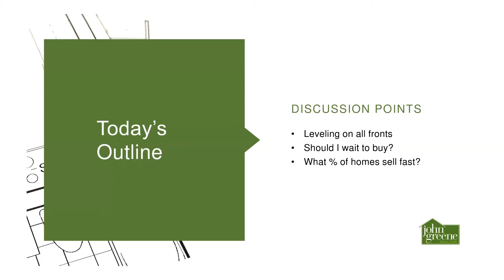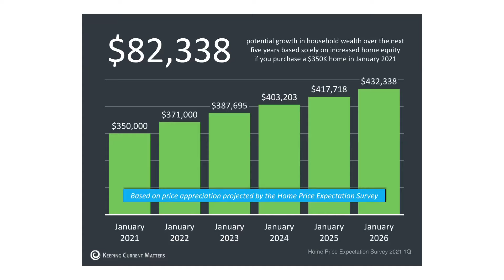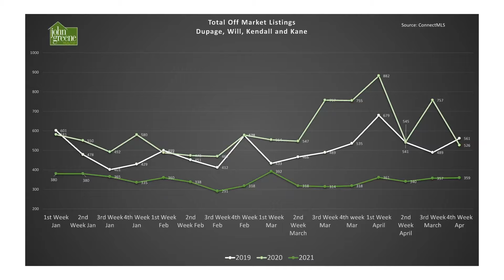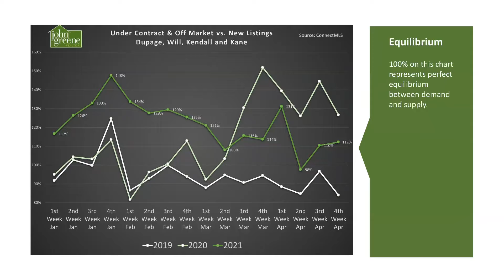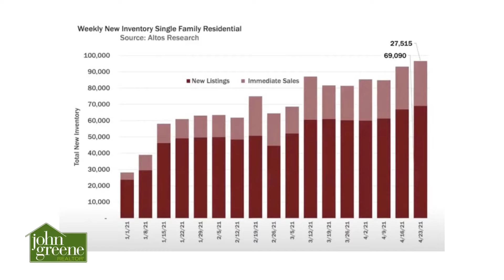Local Real Estate Market Report: Chicago's Western Suburbs - 4.28.21